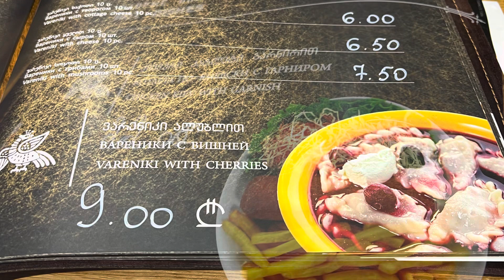Batum’da Ukrayna Lezzetlerini Deneyebileceğiniz Güzel bir Mekan / Ukraine Restaurant / Batum Yemek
batum mekan önerileri